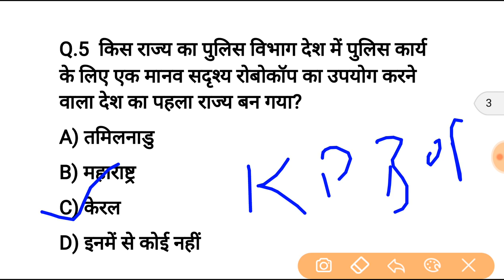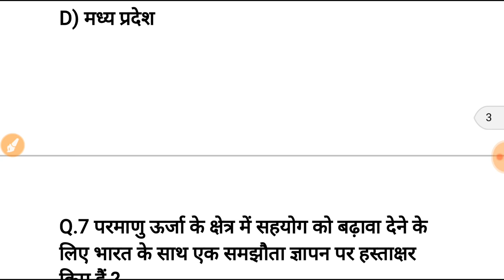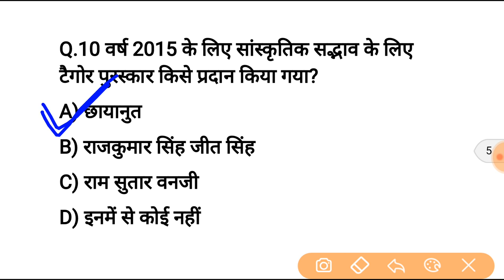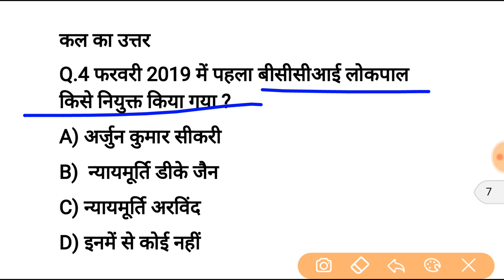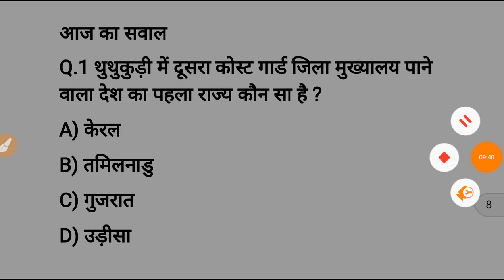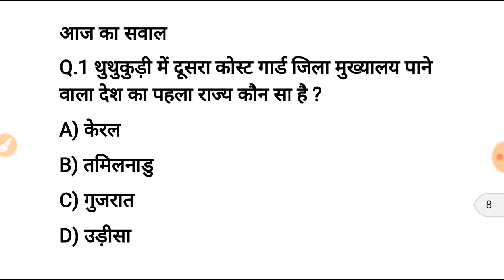25 फरवरी करेन्ट अफेयर्स हिंदी | Daily Current Affairs Booster 25th February -Online study point